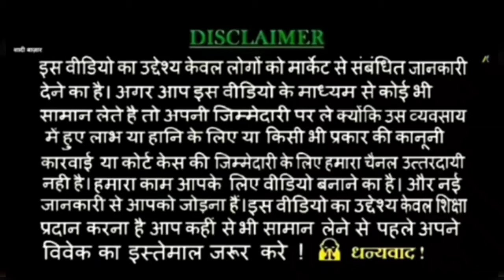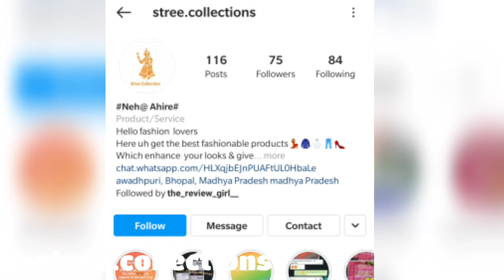new mirror work sequin work kurta lehenga for Sangeet and wedding with price and WhatsApp no